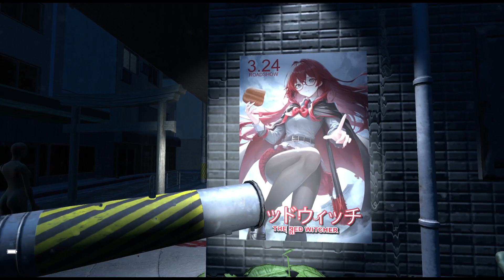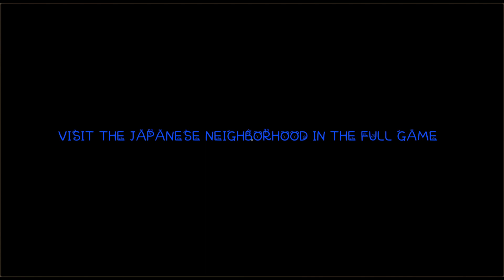Blue Maiden Full Demo Gameplay PC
Blue Maiden is a Japanese first person psychological horror game that focuses on exploring and finding answers to the mystery of the old neighborhood.